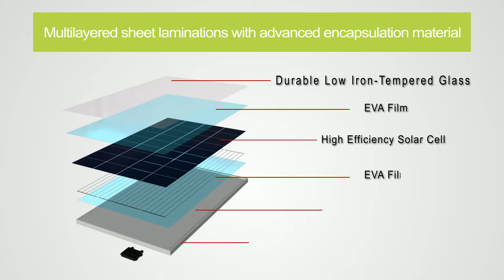ALLPOWERS 100W Solar Panel with MC4 Connector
ALLPOWERS 100W 18V 12V Solar Panel with MC4 Connector Solar Module Kit for RV, Boat, Cabin, Tent, Car, 12v Battery.